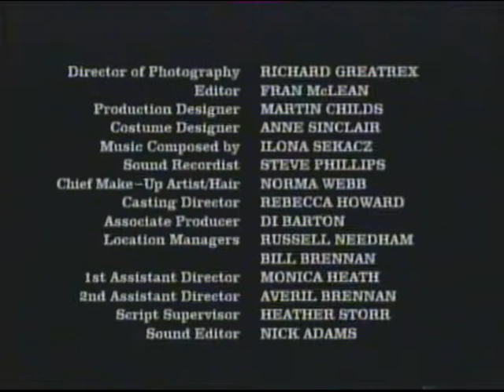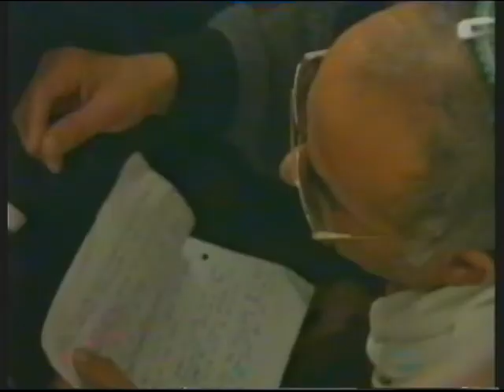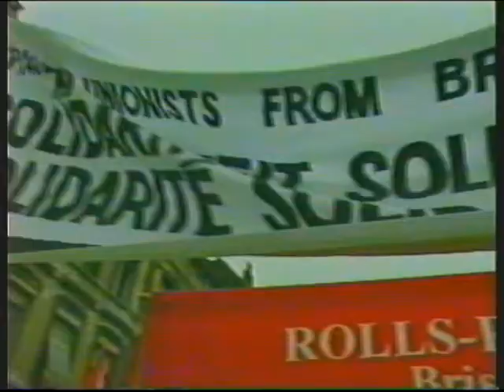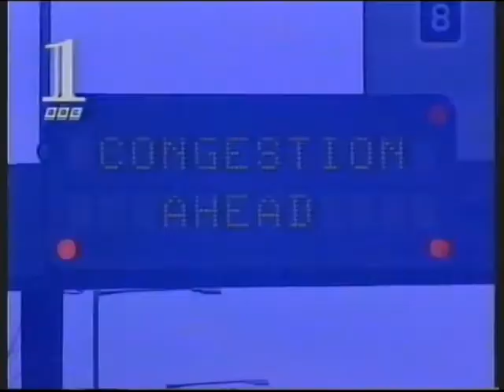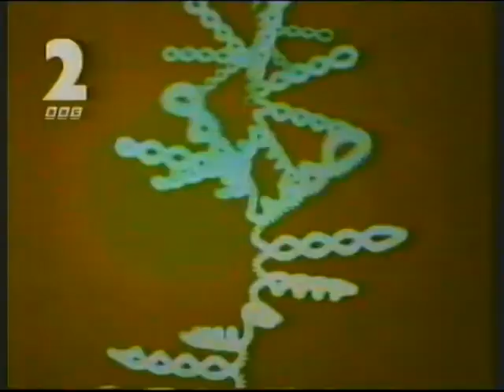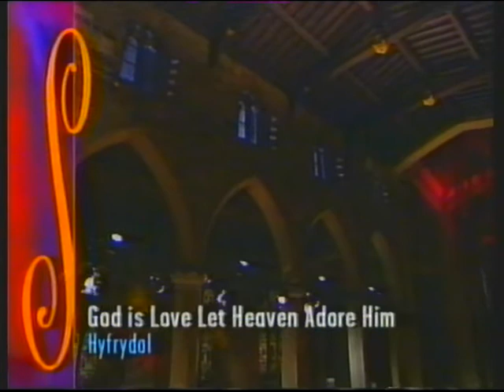BBC1 | News, Look North (Yorkshire) and continuity | 16th March 1997 | NICAM stereo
End of True Tilda
BBC1 trailer: Animal Hospital (please don't bore me with comments about Rolf Harris' behaviour. We all know what he's done and he's served his debt to society).
BBC "You make it what it is" promo (ditto comments opposing the licence fee, they're getting boring)
BBC1 clock (5:40pm): BBC News
End of BBC News
BBC1 trailer: Panorama
Weather forecast
BBC1 trailer: Goodnight Sweetheart
BBC1 slide: Songs of Praise
Look North
End of Look North (with brief glimpse of Newsroom South East!)
BBC1 trailer: Insiders
BBC2 trailer: Seven Wonders of the World
BBC1 virtual globe: Songs of Praise from Sheffield Cathedral (the almost-complete episode will be published tomorrow at 12 noon)

Headlines:
- Fiberal Democraps (and SNP) threaten legal action if they are excluded from proposed TV election debates between John Major and Tony Blair. (It was Major who was blocking them so I think he was just running scared from facing even more criticism and loss of suppoort than he would have got from Blair alone. They really didn't have a cat in hell's chance of winning and they had known this since Black Wednesday in 1992!)
- And some real evidence that the Tories were extremely unpopular at the time. Alan Howarth - who switched from Tory to Labour in 1995 - wins nomination for Newport East constituency in South Wales.
- More violence erupts as Albanians try and escape their country's political chaos. EU will send police and military advisors in to help the Albanian Government restore control.
- Report of how they are received in Italy
- Father is due to sue Calderdale LEA over cancelled lessons due to teachers there not accepting class sizes over 30 at Fenny Lee Primary School, Todmorden
- Caroline Dickinson's father calls for a widespread programme of DNA testing
- King Hussein of Jordan travels to Israel to visit families of 7 schoolgirls shot dead by an Iranian soldier three days previously
- Helicopter crashes and burns near the village of Albury, Hertfordshire, which kills the pilot.
- Tens of thousand of protestors march through Brussels to demand more job protection from the EU